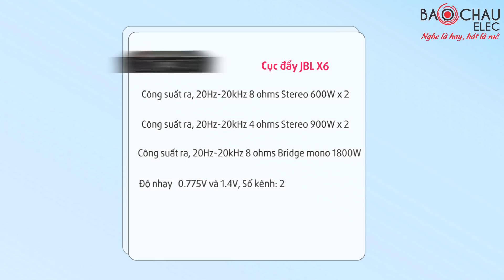Siêu Hot với bộ dàn karaoke gia đình Cao Cấp - Phối ghép chuẩn, Hàng Chính Hãng chất lượng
Một trong những dàn karaoke cao cấp Bảo châu Elec vừa có cơ hội lắp đặt gần đây là dàn karaoke VIP tại gia đình chị Trang - Phú nhuận với các thiết bị Cao cấp tới từ những thương hiệu nổi tiếng. Các bạn cùng xem hết video để cảm nhận chất âm từ bộ dàn này nhé!

►Những dàn karaoke gia đình chất lượng cao giá rẻ nhất thị trường luôn có tại đây
Hệ thống showroom âm thanh chính hãng Bảo Châu Elec

+ Bảo Châu Elec Hà Nội: Số 45 Trung Kính, Q. Cầu Giấy. ĐT: 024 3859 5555
+ Bảo Châu Elec TP. Hồ Chí Minh: 63 Phổ Quang, Phường 2, Quận Tân Bình, Thành phố Hồ Chí Minh. ĐT: 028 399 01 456
+ Bảo Châu Elec Đà Nẵng: Số 72 Hàm nghi, Toà Nhà Hoàng Anh Gia Lai, Q. Thanh Khê, Đà Nẵng. ĐT: 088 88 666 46
+ Bảo Châu Elec Quận 7: số 78, đường 65, Phường Tân Phong, Quận 7, TPHCM. ĐT: 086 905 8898
+ Bảo Châu Elec Hải Phòng: Số 260 Văn Cao, Q. Ngô Quyền. ĐT: 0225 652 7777
+ Bảo Châu Elec Bắc Ninh: 8 Nguyễn Văn Cừ, P. Ninh Xá, TP. Bắc Ninh. ĐT: 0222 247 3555
+ Bảo Châu Elec Biên Hoà: Số 190, đường Phan Đình Phùng - Phường Trung Dũng - TP. Biên Hòa - Tỉnh Đồng Nai. ĐT: 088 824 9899
+ Bảo Châu Elec Thanh Hoá: 664 Bà Triệu, Phường Điện Biên, Thành phố Thanh Hóa.  ĐT: 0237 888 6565
+ Bảo Châu Elec Cần Thơ: 90 Lý Thái Tổ, Hưng Phú, Cái Răng, TP Cần Thơ - SĐT: 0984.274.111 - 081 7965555